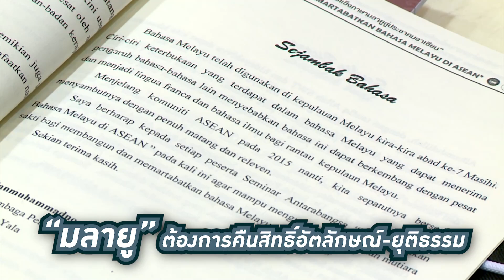“ทวี-ประชาชาติ” ดัน “มลายู” เป็นภาษาราชการภาษาที่ 2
พ.ต.อ.ทวี สอดส่อง เลขาธิการพรรคประชาชาติ ยันปัญหา 3 จังหวัดชายแดนภาคใต้ต้องแก้ด้วยการเมืองการปกครอง ต้องยอมรับในอัตลักษณ์ความเป็นมลายูของคนในพื้นที่ ยกเลิกความคิดแบบ “รัฐซ้อนรัฐ” ต้องกระจายอำนาจสู่ท้องถิ่นให้คนในพื้นที่มีส่วนคิดรูปแบบการปกครองที่เหมาะสมกับอัตลักษณ์ของตัวเอง โดยพรรคประชาชาติจะผลักดันให้ภาษามลายูเป็นภาษาราชการภาษาที่ 2  ซึ่งไม่ได้เป็นภัยต่อความมั่นคงแต่อย่างใด